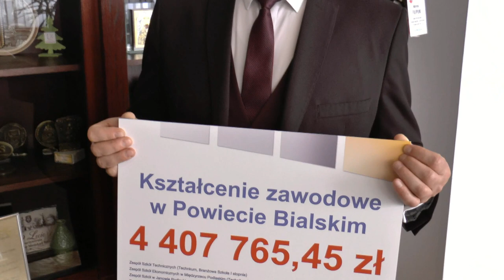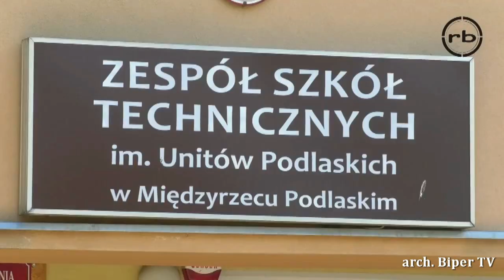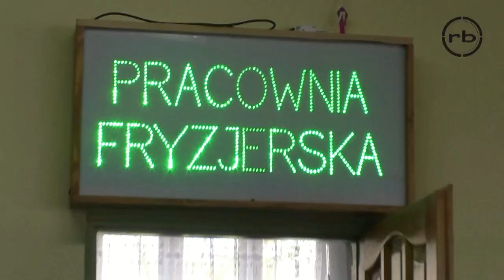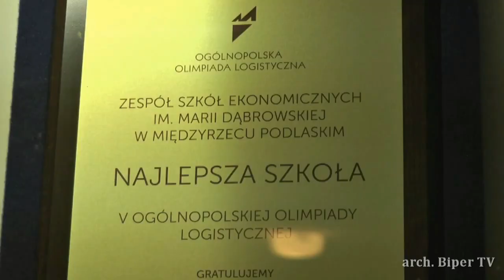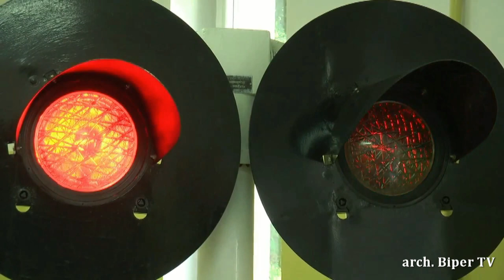Prawie 4,5 mln zł na kształcenie zawodowe w Powiecie Bialskim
Prawie 4,5 mln zł dofinansowania Powiat Bialski uzyskał na realizację projektu Zawodowcy z powiatu bialskiego. Projekt realizowany jest w ramach Regionalnego Programu Operacyjnego Województwa Lubelskiego na lata 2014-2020 Oś priorytetowa: 12 Edukacja, kwalifikacje i kompetencje, Działanie: 12.4 Kształcenie zawodowe